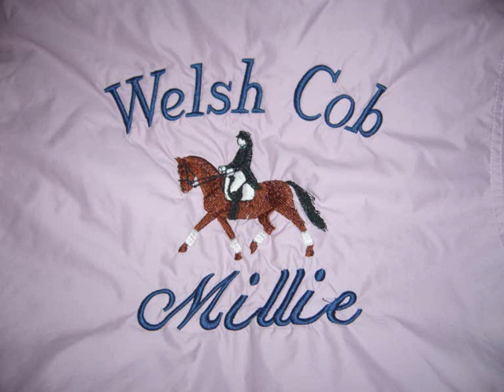2009 Millie, Lewi & Charlie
WELSH COB MILLIE is on my coat.

Natalie & Lewi is my stunning new velvet numnah ( i am a numnah freak i also have it in black)

Jason and charlie is on the back of my brows coat i got him for crimbo.

Ok well i have just got a new phone and lost a load of vids and photos grrrr.
Any way some updates on my ponies.

As a few of you no i went to America May-July and i had turned Lewi away because of our accident so he was left from around feb till July when i started him again, so i have not done as much as i wanted to this year but working in America was amazing and i went again in October.

When i got back from New York Millie was out of work because she had been kicked. I have not done much work with them because they are both teething at the moment and now its winter and we have so much SNOW!! its just to slippy to ride.

I went out on Lewi for the first time since christmas day and he was a F ng nutter. i have never ever seen him that bad. I only got down the road and had to come back before he killed me. We now have a box so i can finally box him to a school and make that pony work.

Charlie is a little star and has been a good boy so no new stuff from him as jason has been in school and the weathers not been the best for riding.